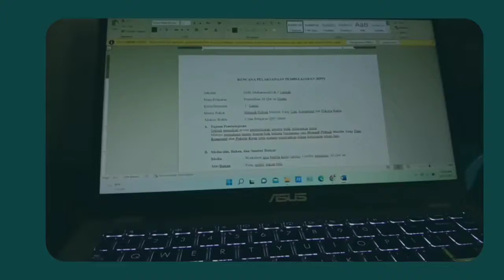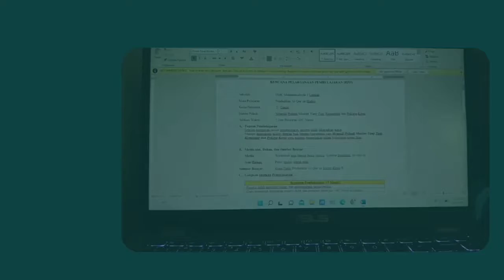PLP II UAD_ Aat Heffi Muslikhah_PAI